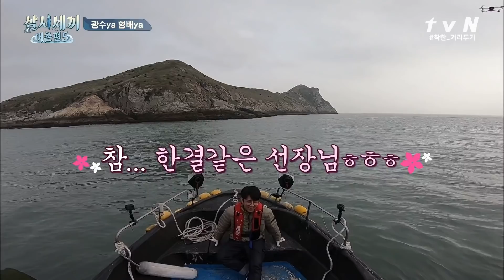마도로스 유의 형배ya 투어! 속성 낚시 수업도 있으니까 내릴 땐~ 알죠?! | 삼시세끼 어촌편 5 3 Meals a Day - fishing trip 5 EP.6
자급자족 어부 라이프
매주 (금) 밤 9시 10분 tvN 방송